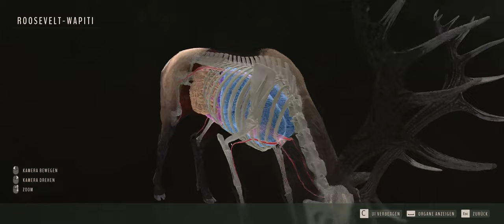Way of the Hunter #004 Der Wapiti